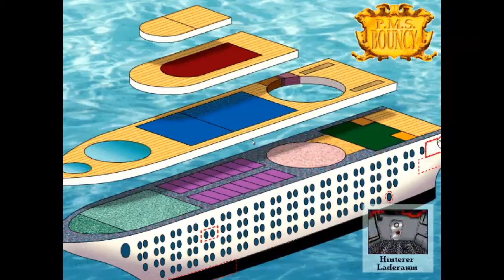Let`s Play Leisure Suit Larry 7 14